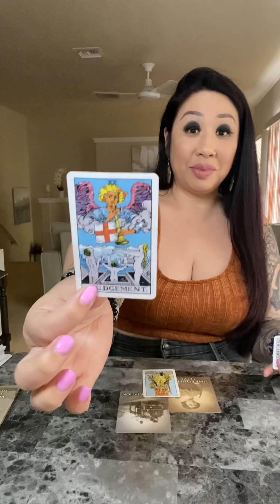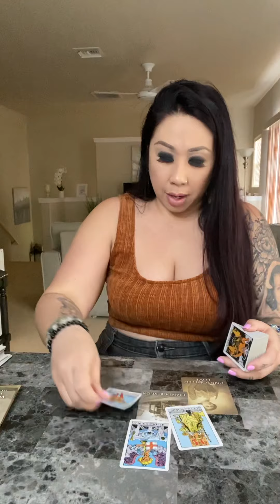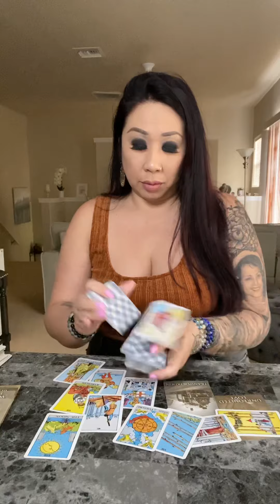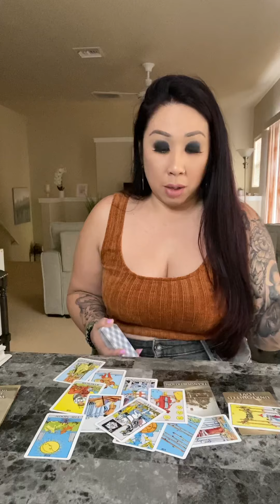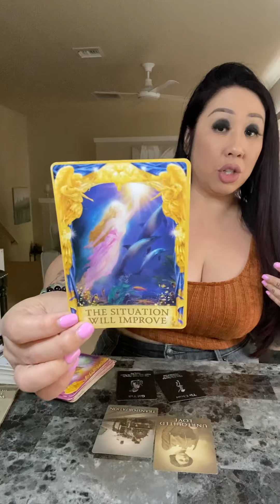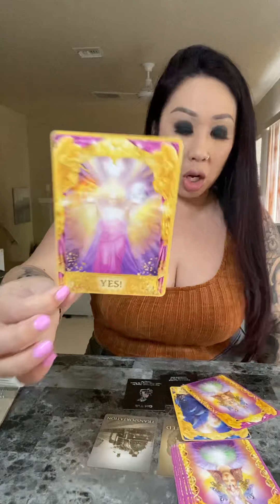SAGITTARIUS *A GHOST FROM THE PAST RETURNS*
*NEW*
$244/30 Min